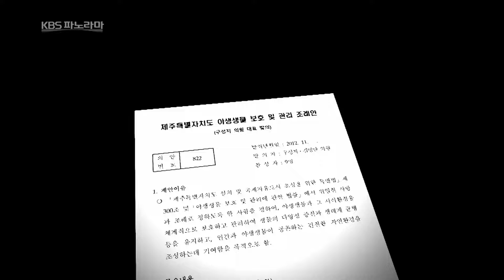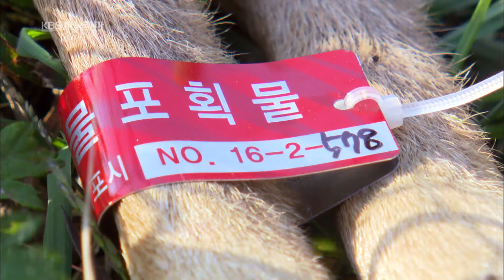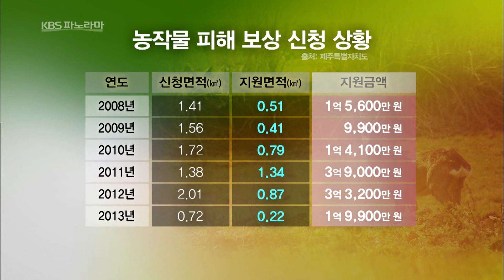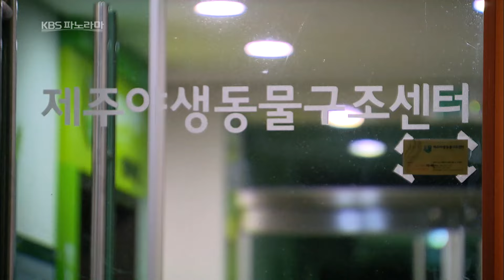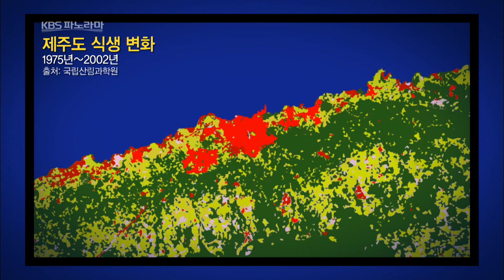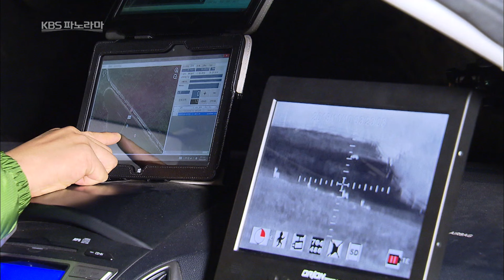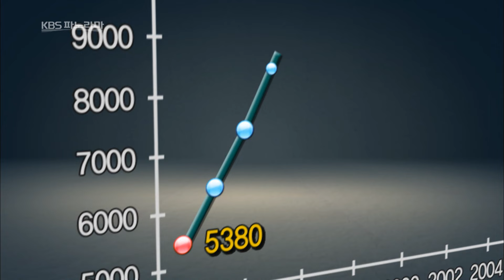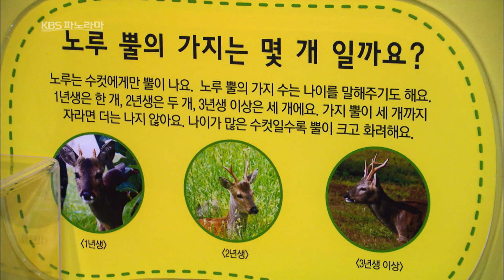한라산 노루 사냥, 무슨 일이 일어났나? [KBS 파노라마-무너진 전설, 한라산 노루] KBS 20140109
▶ 한라산의 전설 노루와 인간의 대 충돌!
제주도의 청정한 자연환경을 상징하던 노루.
그러나 이제 제주에서 노루는 유해 동물로 전락하고 말았다.
‘제주특별자치도 야생생물 보호 및 관리 조례’에 따라 2013년 7월 1일부터 3년간 노루 포획이 가능해진 것.
시행 6개월여 만인 12월말까지 포획돼 죽은 노루는 총 1,160여 마리에 달한다.
과연 제주 노루 개체수는 안정적으로 유지되고 있는 걸까?
노루와 인간의 갈등을 해소할 방안을 모색한다.

※ 이 영상은  [KBS 파노라마-무너진 전설 한라산 노루(2014년 1월9일 방송)]입니다. 일부 내용이 현재와 다를 수 있으니 참조 바랍니다.